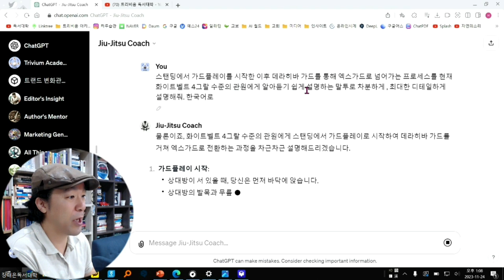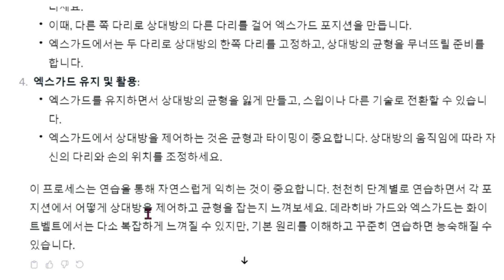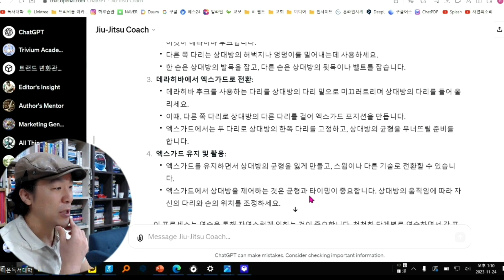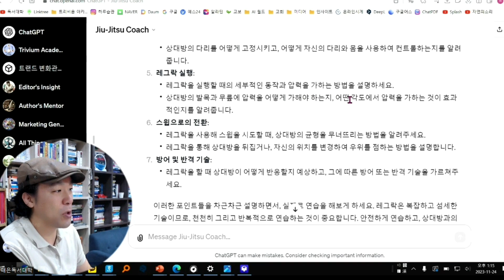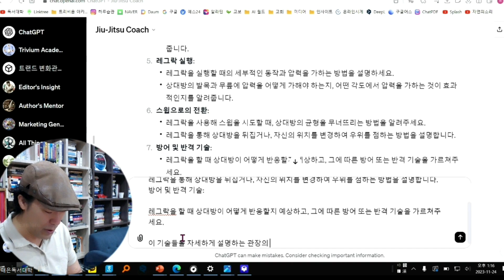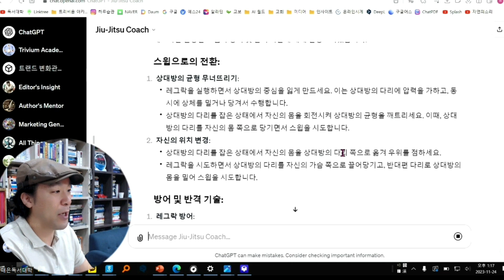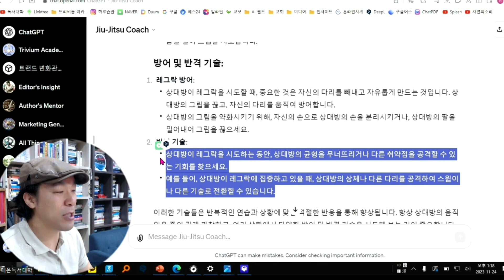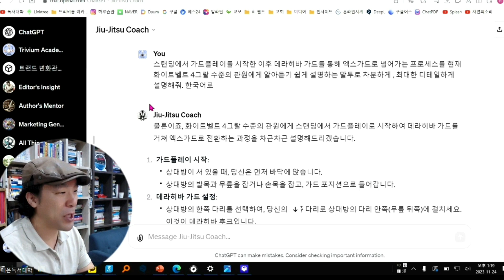챗GPT로 주짓수 기술 메뉴얼_강의 메뉴얼 만들어보세요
챗GPT 이곳 저곳에 적용, 활용해보세요.
어떤 분야라도 챗GPT의 기능을 활용하였을 때 도움 받을 수 있는 부분은 있다고 생각합니다.
주짓수를 머리로 배울 수는 없지만
자신이 가르치거나 배우고 있는 기술의 디테일을 만들어 가는데
챗GPT는 좋은 도구 중 하나가 되어 줄 것입니다.